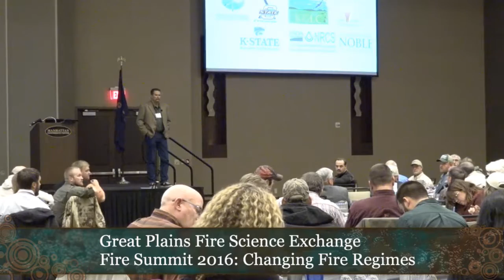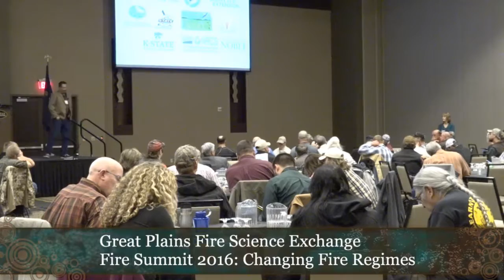GPFSE Fire Summit 2016 "Open Discussion"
John Wier and Brian Hays conducted an open discussion for questions and answers.